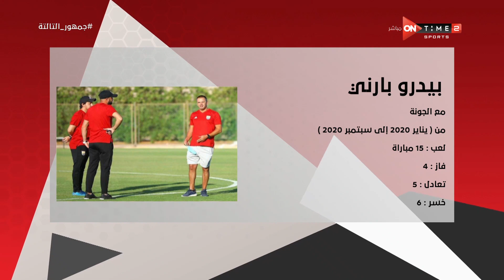جمهور التالتة - حلقة السبت 26/9/2020 مع الإعلامى إبراهيم فايق - الحلقة الكاملة